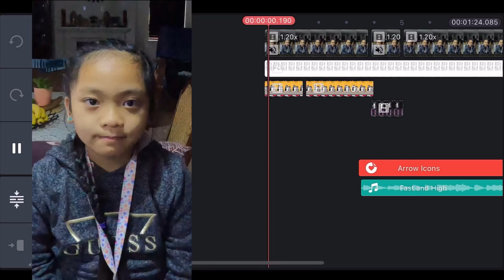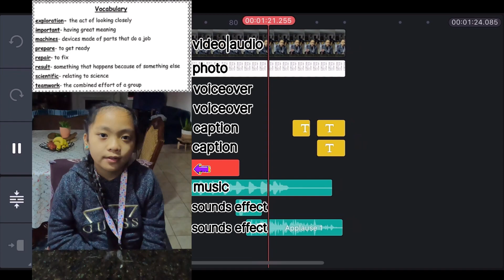Vocabulary Spelling & Definition Practice and Review with Kinemaster’s Screen Video Editing | Skylee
Kinemaster video editing screen and Skylee’s vocabulary spelling & definition video. Put them two together, shows how easy and simple using Kinemaster for your video editing.

Thank you for reading this, and of couse - watching!